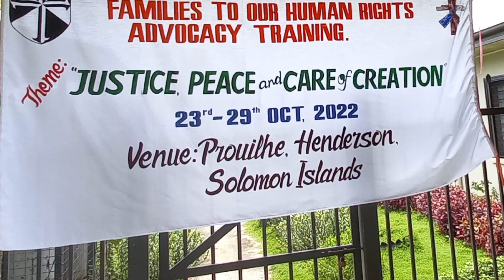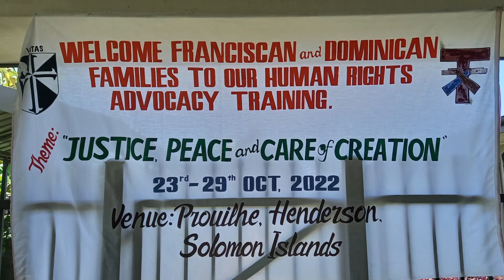Human Rights Advocacy Training & Environment protection Workshop. 2022.